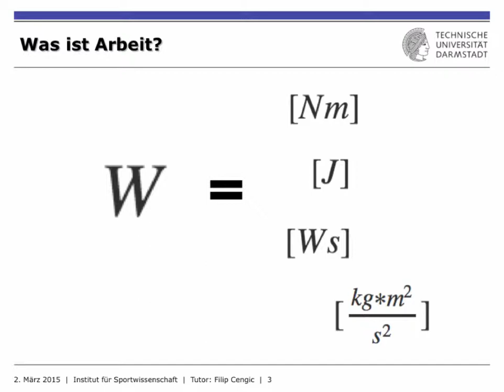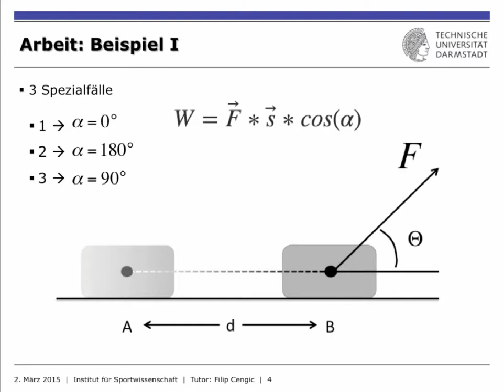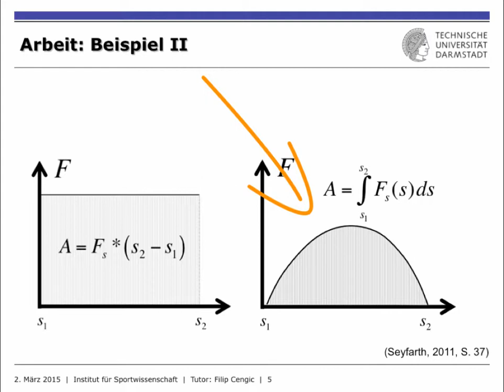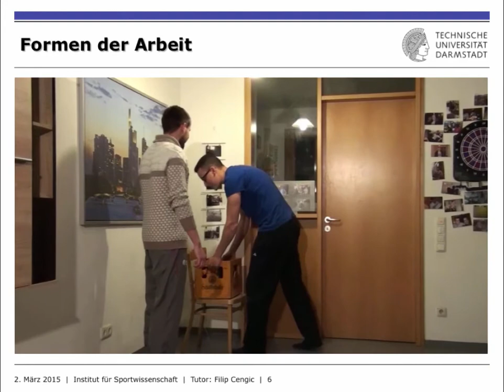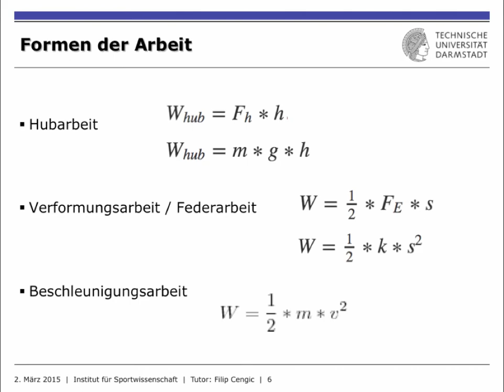IfS-TUD Wiki: DYN3 Translation II Teil 1/3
Dieses Tutorial erklärt den Begriff der biomechanischen Arbeit. Dabei wird unterschieden zwischen verschiedenen Formen der Arbeit. In diesem Teil wird der Schwerpunkt auf Hubarbeit bzw. potentielle Arbeit gelegt.

Credits:
Igor "Toni" L. (Kamera)
Karim "Juergen" S. (Laie)